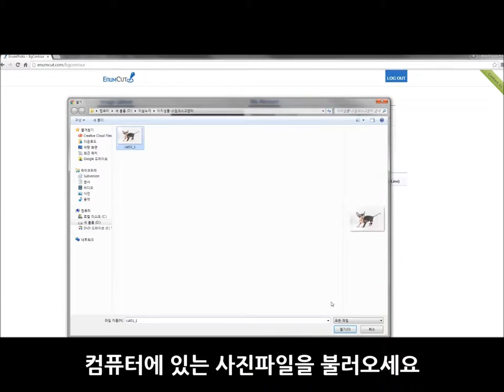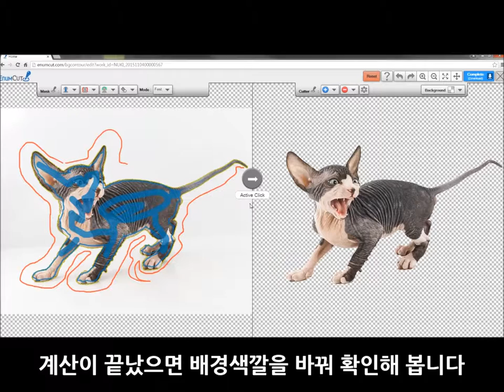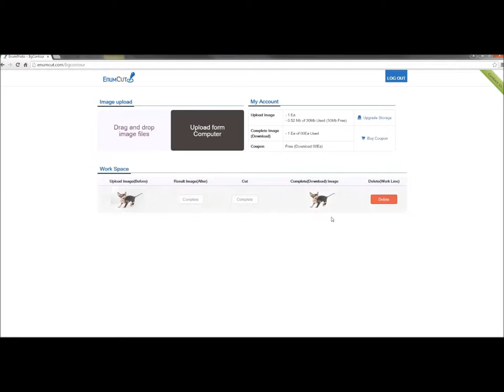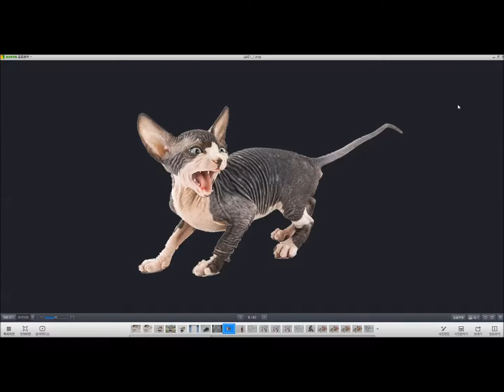Enumcut.com [ Tutorial - 15 ] : Expert (Fast) Mode - cute(?) cat - [ Sphynx ]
Enumcut.com [ Tutorial - 15 ] : Expert (Fast) Mode - cute(?) cat - [ Sphynx, Canadian hairless, Felis catus]

2 Types of Tool Mode! Quick & Expert Mode!

(이넘컷, 포토샵 없이 쉬운 사진 배경제거 누끼 서비스 - 귀여운(?) 스핑크스 고양이 누끼따기)